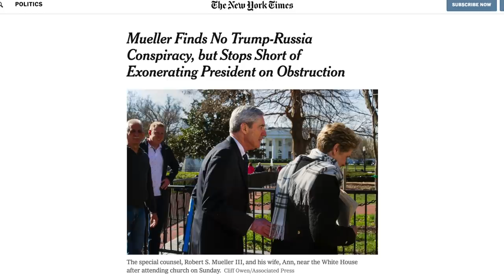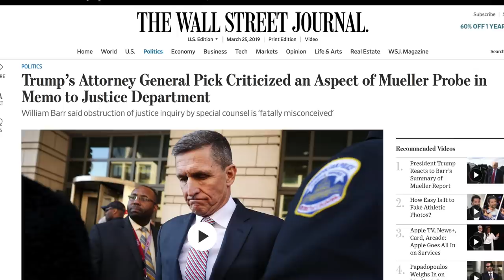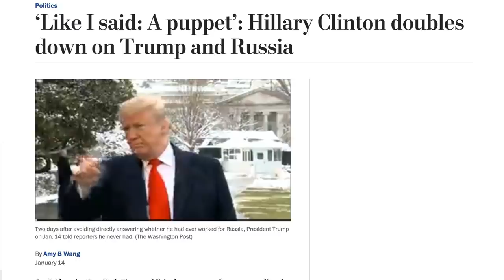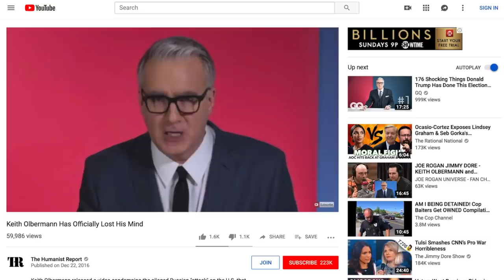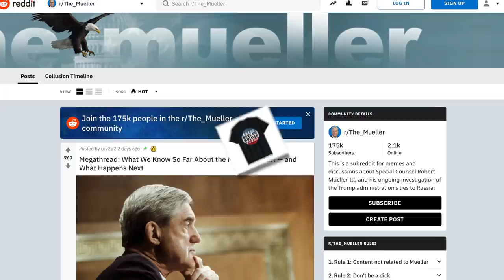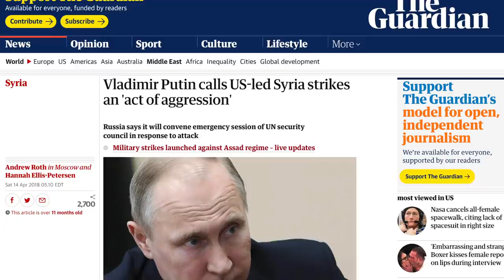Mueller's Trump-Russia Investigation is Over: Here Are Some Important Takeaways